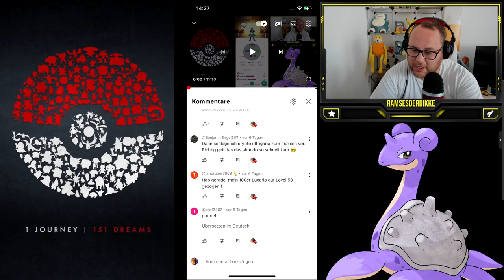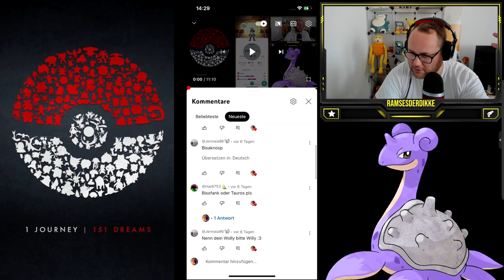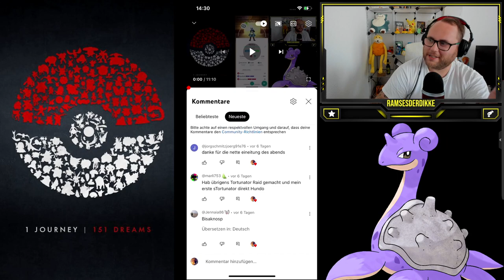MAXOUT MONDAY : 100% GO FEST SPECIAL LVL 50 + Zuschauerwünsche | Pokémon GO Deutsch # 2641